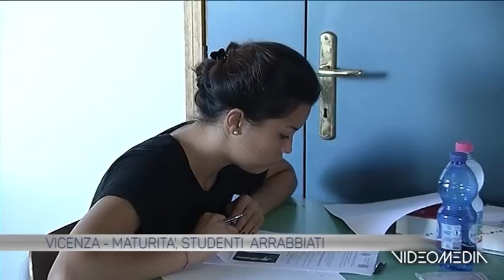SCUOLA MATURITA_TGTVAS_20220201